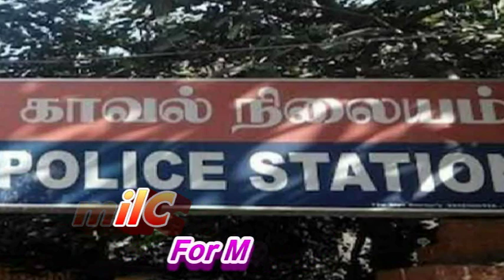பால்கர் மாவட்டம் பட்கா கிராமத்தை சேர்ந்த ரமேஷ் ஷிண்டே செய்த காரியத்தை பாருங்க | Tamilcure